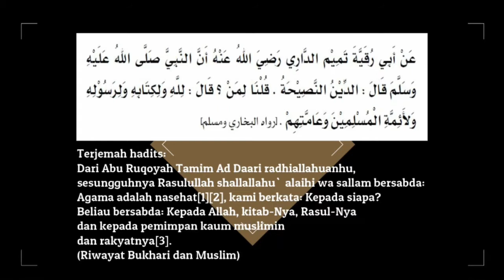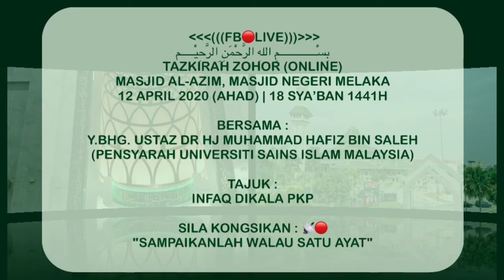Infaq Dikala PKP (Covid19) l Ustaz Dr Hj Muhammad Hafiz Bin Saleh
TAZKIRAH ZOHOR (ONLINE)
Masjid Al-Azim, Masjid Negeri Melaka
12 APRIL 2020 (AHAD) | 18 SYA’BAN 1441H

Bersama :
Y.Bhg. Ustaz Dr Hj Muhammad Hafiz Bin Saleh (Pensyarah Universiti Sains Islam Malaysia)

Tajuk :
INFAQ DIKALA PKP